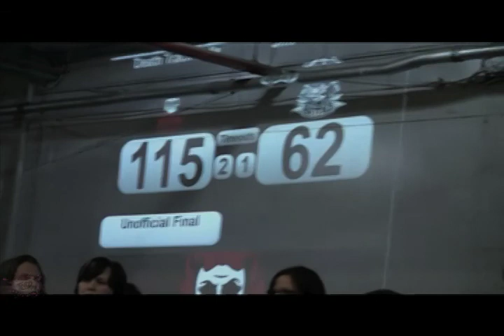ToRD TV Bout Recap: Smoke City Betties 62 vs Death Track Dolls 115 April 16